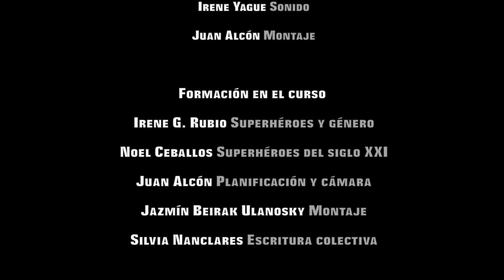Mi vida como superhéroe (T1 - Cap.3)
Cuatro jóvenes descubren tener poderes y son transportados a una realidad paralela en la que, aparentemente, no hay nadie. Allí, tendrán que aprender a sobrevivir como grupo para poder volver y enfrentarse a quién les ha borrado de la existencia. Esta webserie ha sido creada por un grupo de alumnos de entre 15 y 18 años.